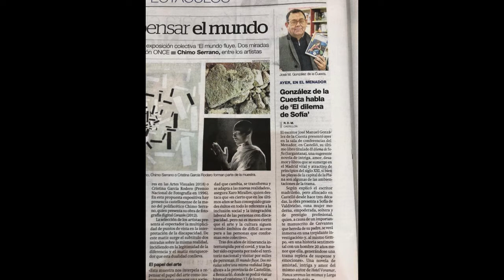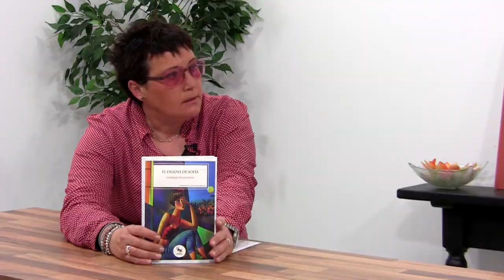PER AMOR A L´ART GONZALEZ DE LA CUESTA PRG 62